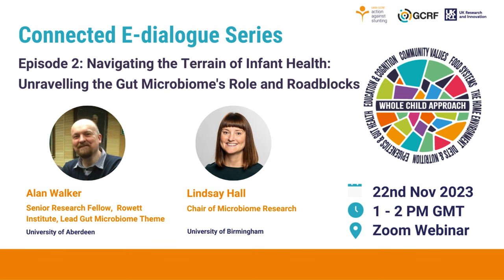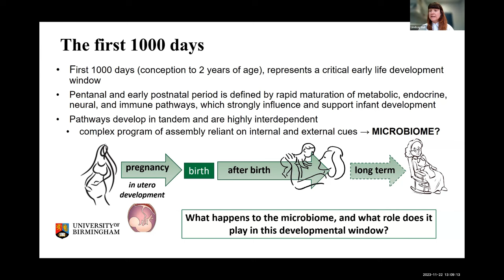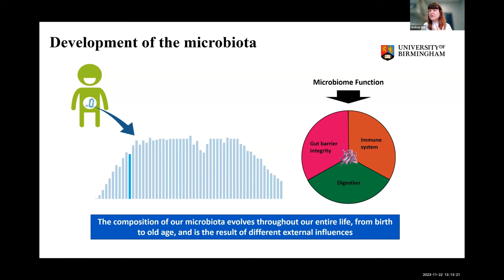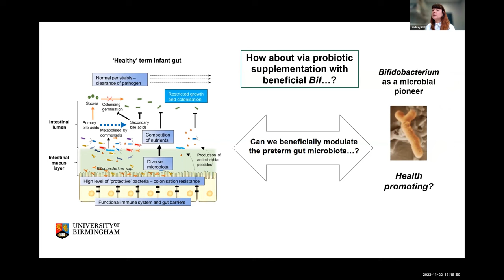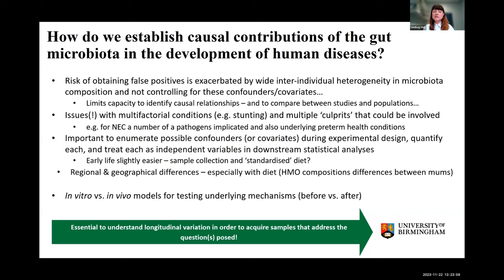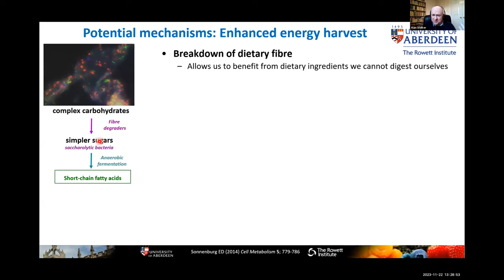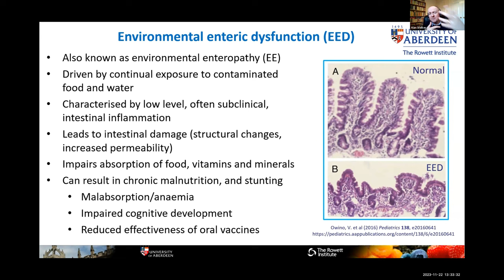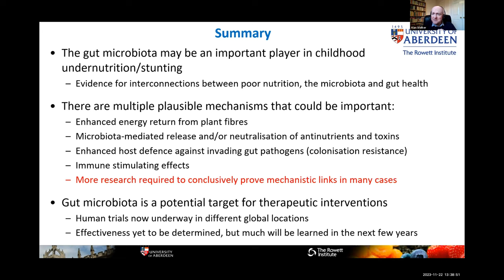Episode 2: Navigating Terrain of Infant Health: Unravelling the Gut Microbiome’s Role & Roadblocks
An insightful online event discussing how gut microbiome plays a crucial role in child development and health issues such as stunted growth. The discussions provided insights into the fascinating and complex universe of the infant gut microbiome. You will discover how this intricate ecosystem is pivotal in an infant's health and development.

The discussions helped audiences understand the connections between infant nutrition, breastfeeding, and healthy gut microbiome development. Discussions also identified the obstacles and roadblocks that can disrupt a healthy gut microbiome in infants.

Key speakers Alan Walker, Senior Research Fellow, Rowett Institute, University of Aberdeen; Theme Lead Gut Microbiome UKRI GCRF Action Against Stunting Hub and Lindsay Hall, Chair of Microbiome Research, University of Birmingham, shared insights and experiences on research, best practices, and policy perspectives that can benefit infants and their families.